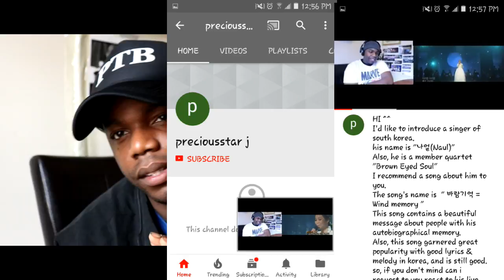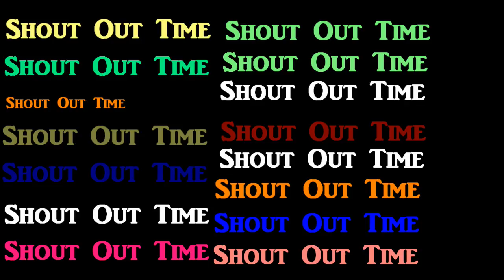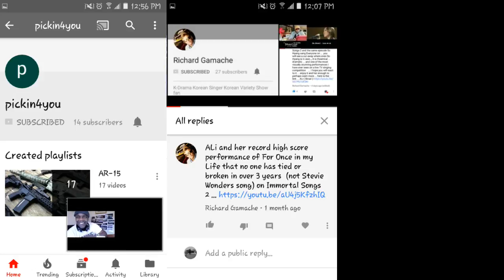나얼 - 맨트 + 바람기억 (Live) Video Reaction By PTB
FILMED WITH CANON EOS REBEL T6i 1080P HD

Phillip Titus Barnett AC Award Winning filmmaker from NJ Founder  of PTB productions

FOR MORE
2017 TRAILERS REACTIONS